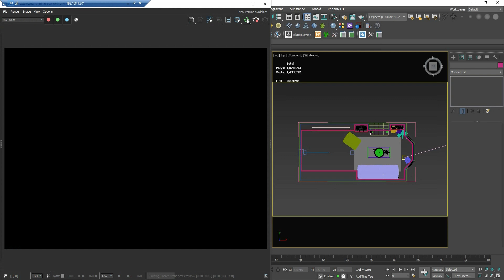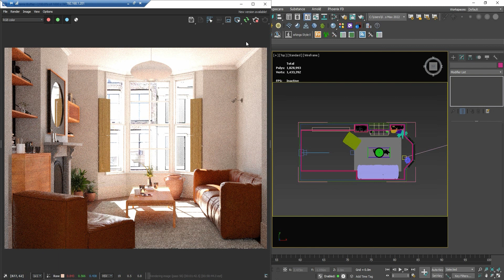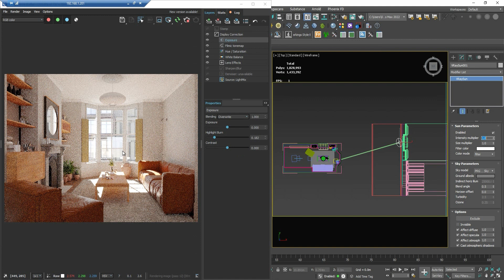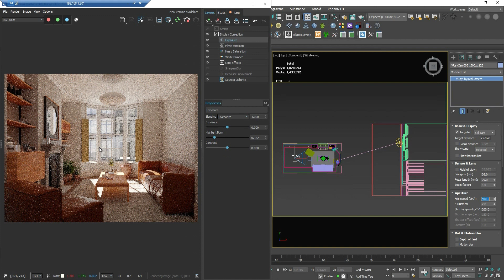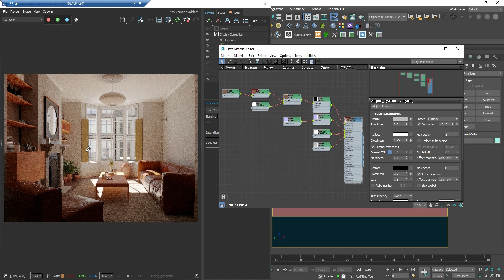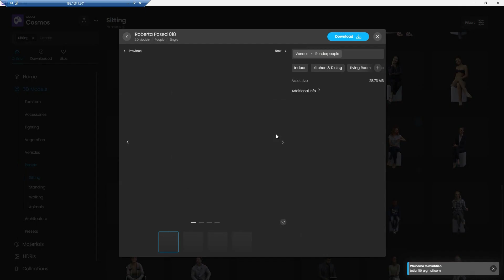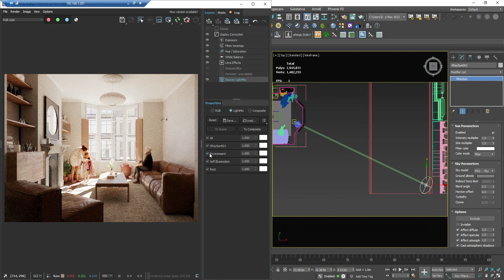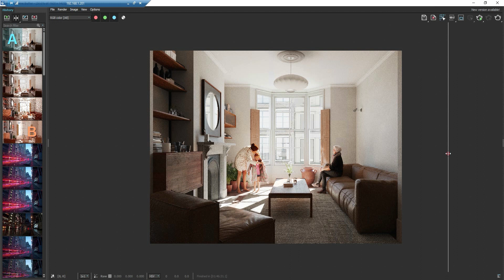Student's Works Review 003 | Corona Renderer | 4pixos Academy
Hello everyone, hope all is well 😀
Today's video I will fix a render of my students and share with you. It's just basic work, perharps it will be usefull in case you have the same problem. So that you can find the solution.
Let me know what you think and the next topic you'd like to see. I'll try to make more useful videos😉

Coronator English Course is designed to help every Archviz artist, both beginners and experienced ones, push their renderings to the next level. This is a fully-equipped course that covers all the critical aspects needed to start your Archviz career.